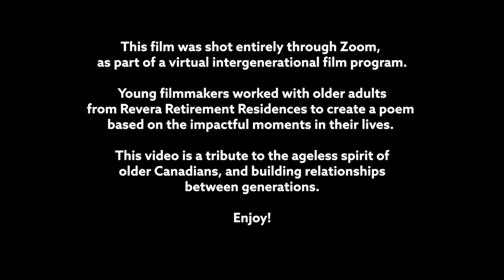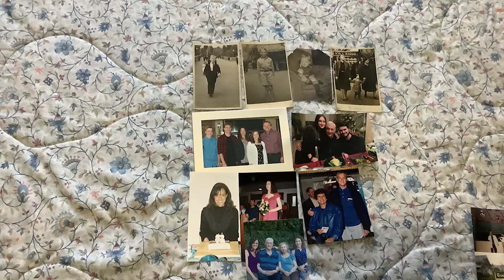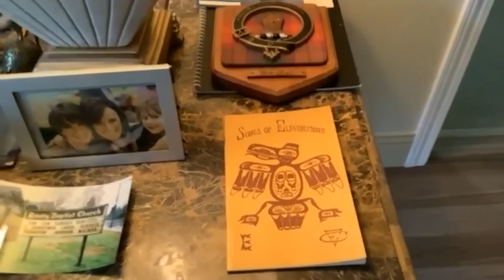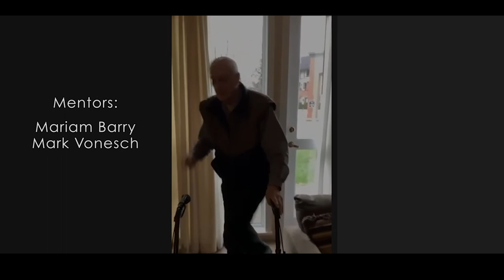Age is More - Gordon MacNab: My Life's Journey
Education sits at the heart of this film in celebration of Gordon MacNab. Filmed by Leilani Wolnowski, who used footage from video calls, this work is an unique creation that centres intergenerational connections.

The Age is More Virtual Film Program “Life’s Journeys” was an intergenerational film program, where young filmmakers worked with older adults in BC and Manitoba Revera Retirement Residences. Together they created poems based on the impactful moments in the older participants’ lives, and adapted them into short films using iPads and Zoom to record and edit the footage.

These films are a tribute to the ageless spirit of older Canadians, to life-long learning, and to building relationships between different generations.